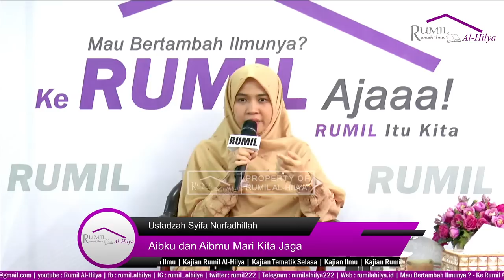Aibku dan Aibmu Mari Kita Jaga | Ustadzah Syifa Nurfadhillah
Aibku dan Aibmu Mari Kita Jaga
Kajian Tematik Selasa
Bersama Ustadzah Syifa Nurfadhillah

PENTING :
Tidak diperbolehkan mengupload ulang Audio Atau Video RUMIL AL-HILYA, memotong, mengedit sebagian atau seluruhnya dan memanfaatkannya untuk keperluan apapun. Terkecuali mendapatkan izin dari kami.
Syukron Jazakumullah Khoiron

@RUMIL AL-HILYA
Jl. Bukit Barisan Blok J No.222 Megapolitan Cinere Estate, Limo Depok